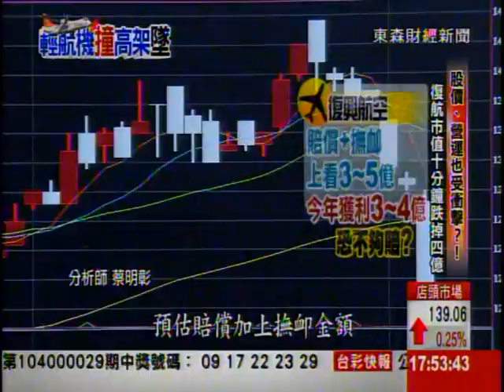股價、營運也受衝擊！？ 復航市值10分鐘跌掉4億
復興航空不到一年連兩起意外，恐怕也衝擊營運，今天股價在事件發生後，就瞬間打到跌停，市值10分鐘之內就蒸發4億元，除此之外預估賠償金額上看5億，以復航今年獲利上看4億來計算，恐怕都還不夠賠。